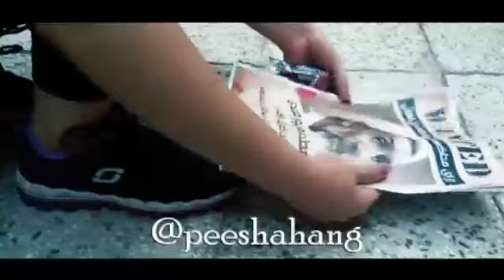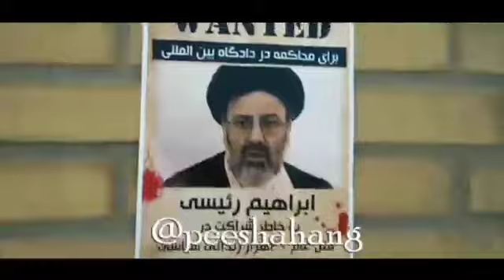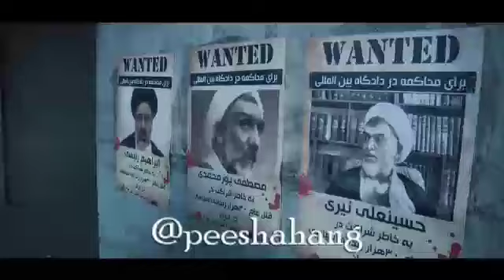ضد فتوا پیشاهنگ